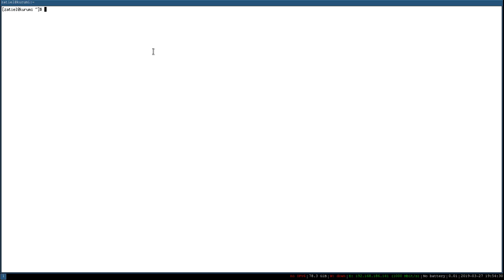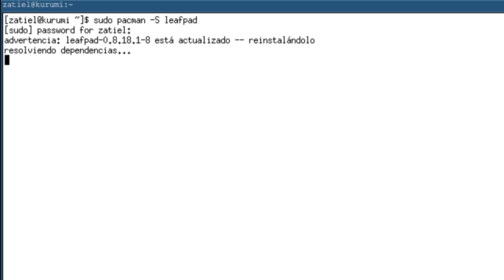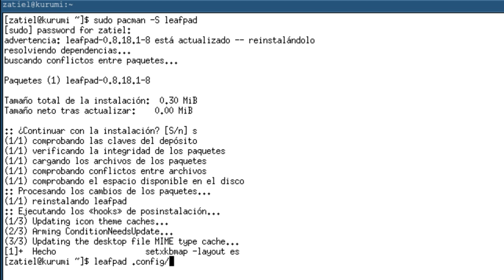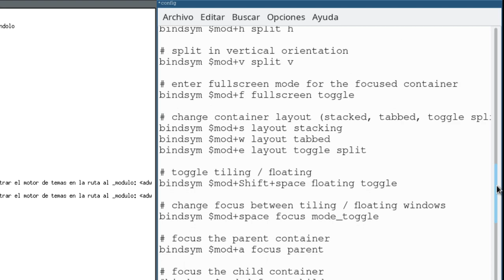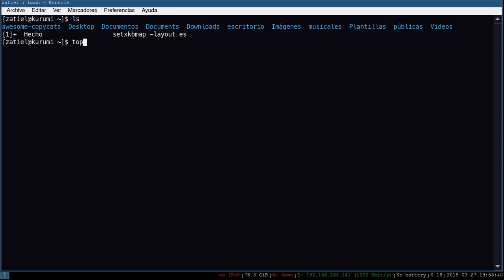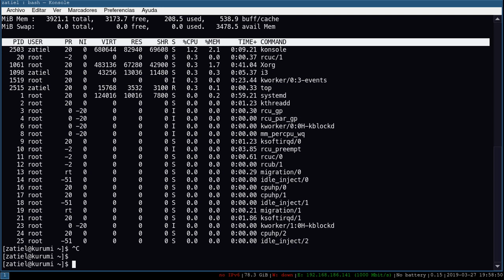Cambiar La Terminal Por Defecto En i3 WM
● Zatiel

◣Gaming Gear◥ ♡